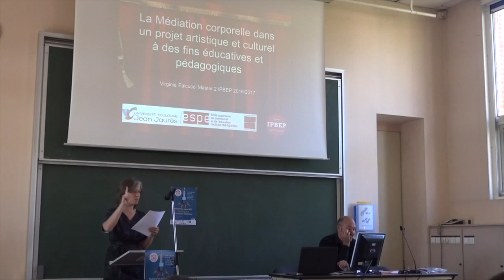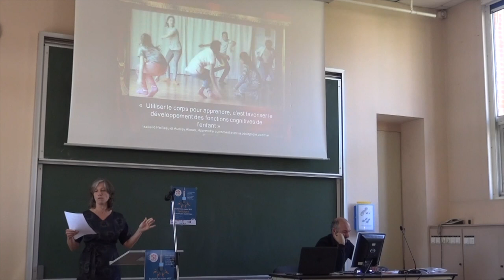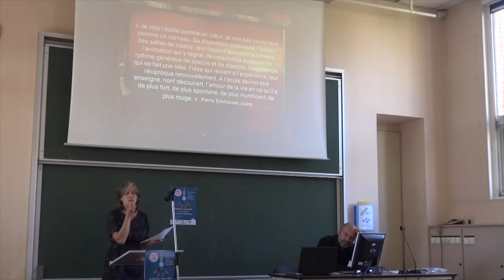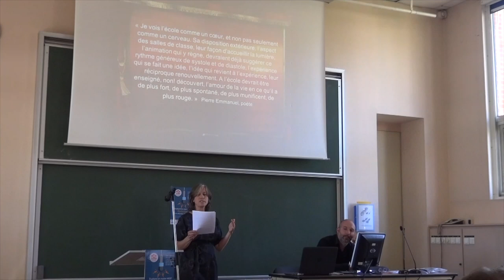Mon mémoire MEEF en 180 secondes 2017 - Falcucci Virginie